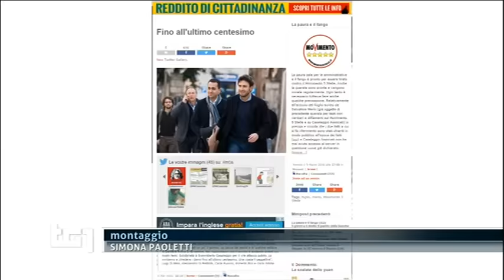Di Battista a Tg1 - Fino all'ultimo centesimo